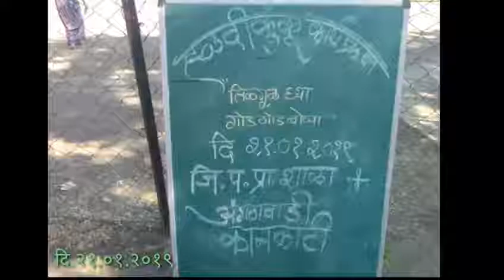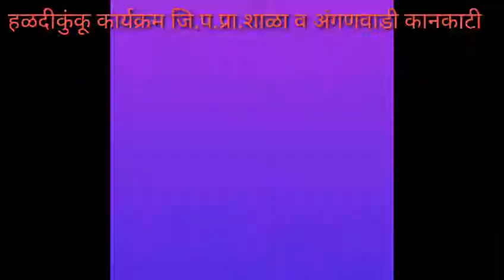हळदीकुंकू कार्यक्रम जि.प.प्रा.शाळा कानकाटी २१.१.२०१९